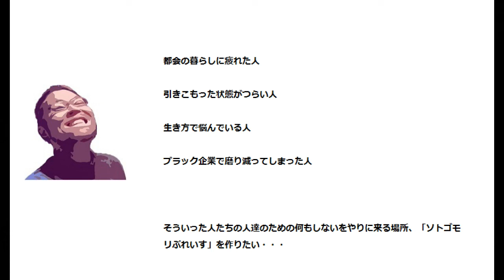【空家をシェアハウスに】ソトゴモリぷれいす着工！庭の土を削って駐車場を増設する